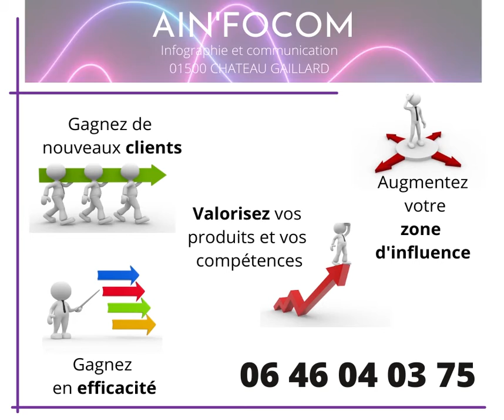Création de site web et gestiond e vos réseaux sociaux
Je vous propose de créer un site qui vous ressemble qui donnera une visibilité et augmentera votre clientèle.
Confiez moi l'animation de vos pages Facebook , Instagram , Google.
A bientôt 💻